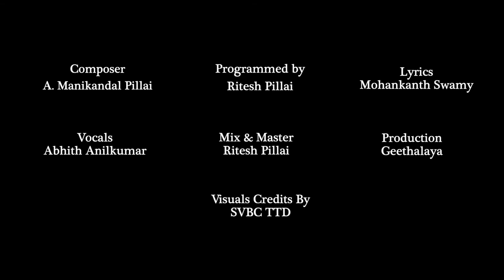Sri Srinivasa Sri Venkatesa || Thirupathi Tirumala Devastanam || Own Composition || Geethalaya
.Music.  A. Manikandan Pillai

Vocals.   Abhijith Anil Kumar Pillai

Lyrics.   Mohan Kumar Mangalam

Programming.  Ritesh Pillai

Video.  Ramakrishnan

Mix and Master. Ritesh Pillai